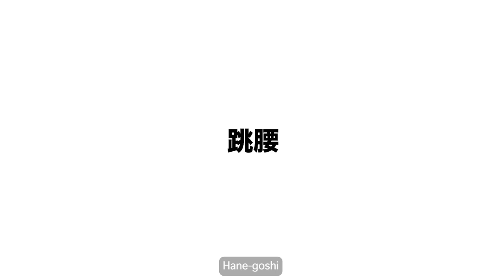瀧本誠① 「跳腰」「体落」 / TAKIMOTO Makoto① "Hane-goshi" "Tai-otoshi"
瀧本誠 / TAKIMOTO Makoto
「跳腰」 / "Hane-goshi"
「体落」 / "Tai-otoshi"